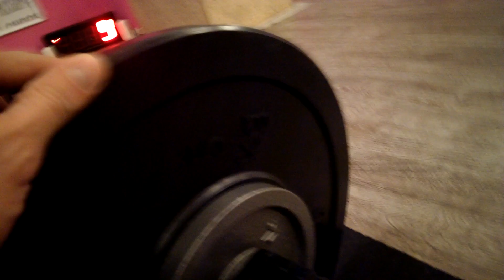Open 14.2_Jana Hrbkova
every 3 minutes 2 sets of: 10, 12, 14, 16, ...
OHS 30 kg
CHTB pullups